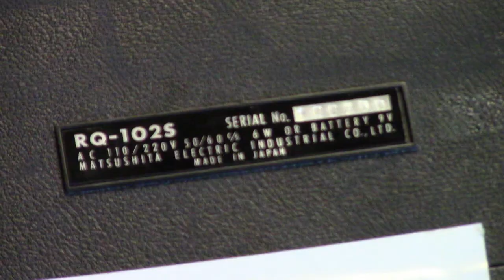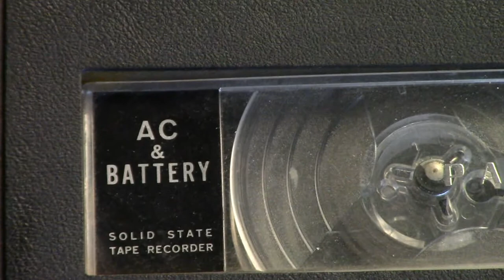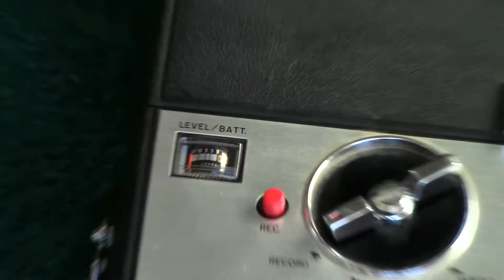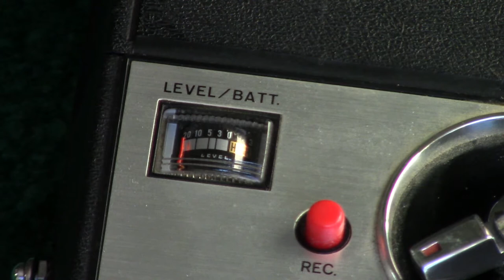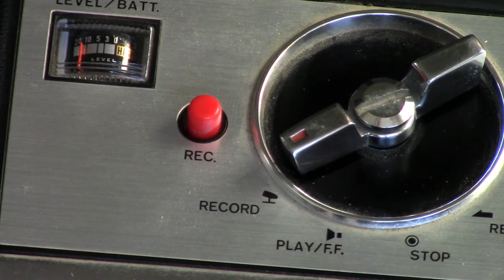Panasonic RQ-102S 3.5-inch reel-to-reel tape recorder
This is a classic unit from the late 1960s.